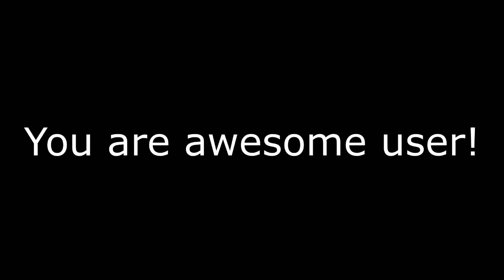Message to LeafyTheLogoEditor (REAL)